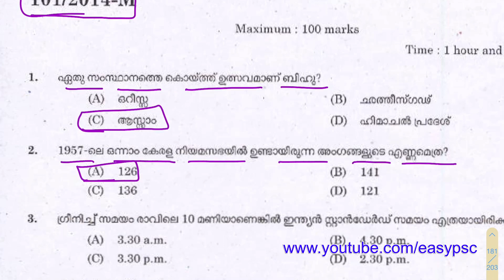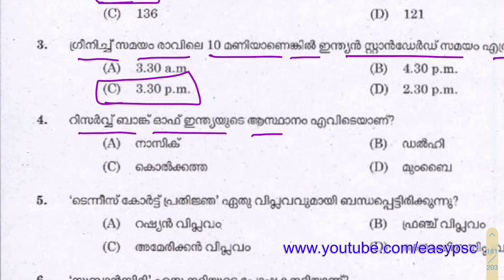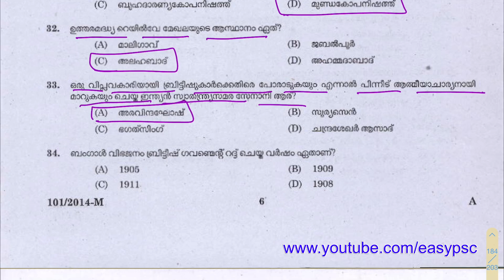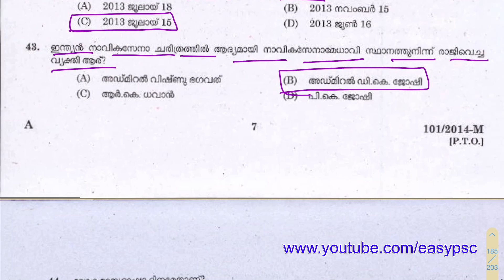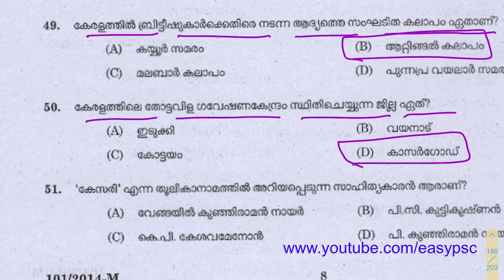#189 | Kerala PSC 2014 Full Question Paper | Kerala PSC LDC Previous Year Question Paper | LDC 2020